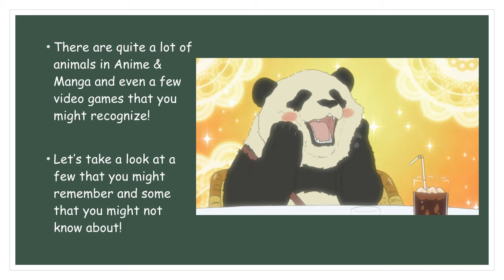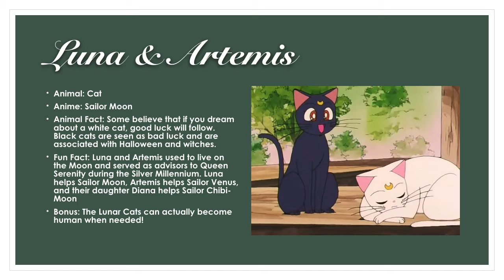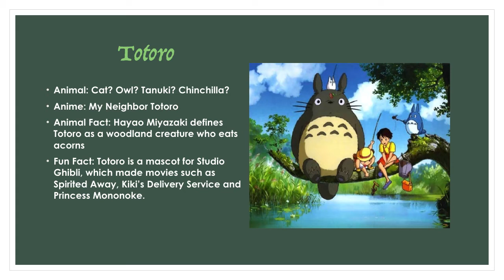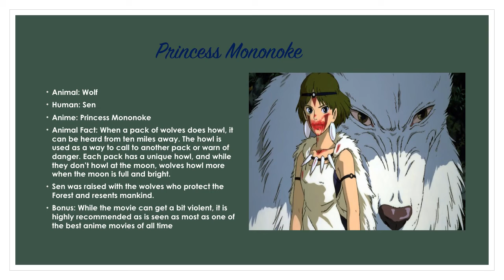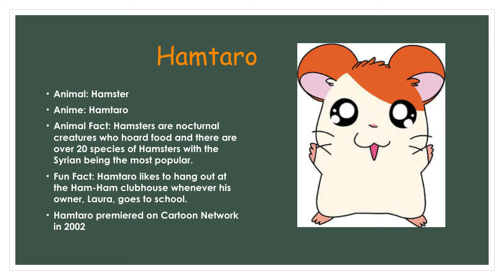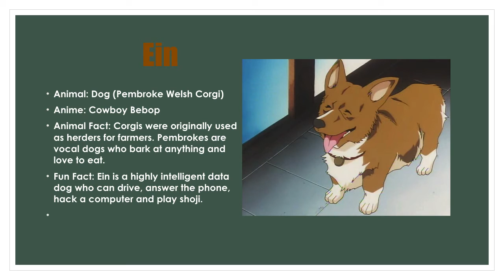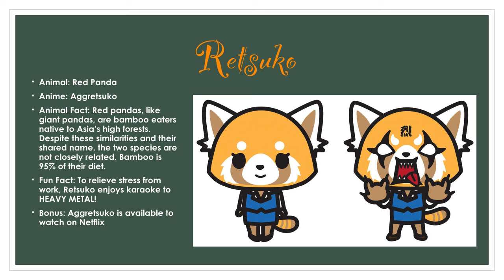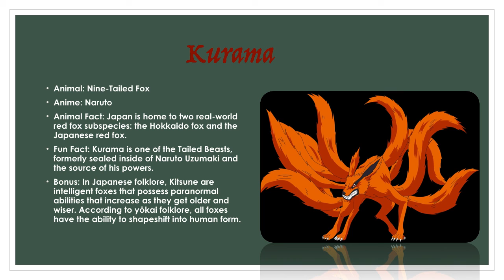Wild Life! Animals in Anime & Manga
Interested in anime and manga? Want to know more about different types of animals? Join Ms. Lindsay as she explores the various animal types found in Anime & Manga. From the popular Pikachu to the adorable Totoro to the fierce Wolves from Princess Mononoke. Beware…RAAAWWWWWHH!!!